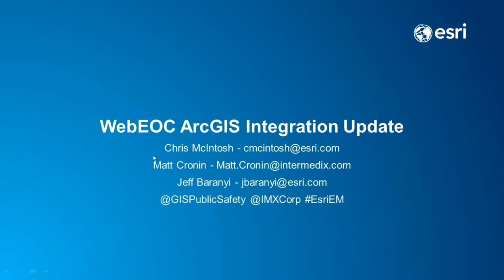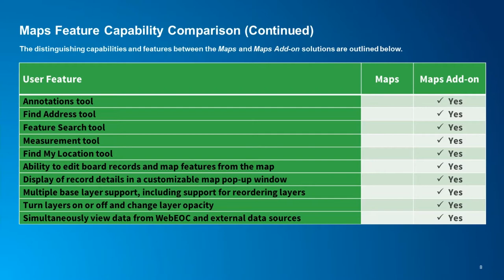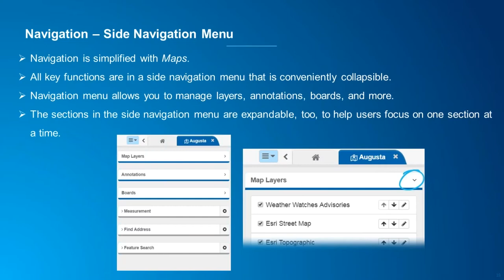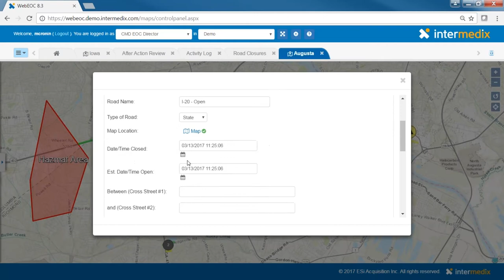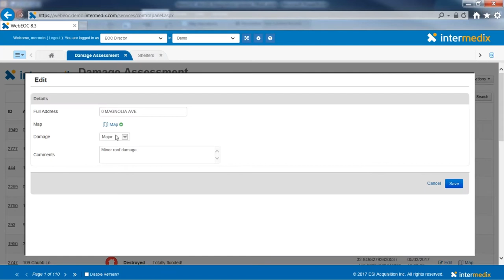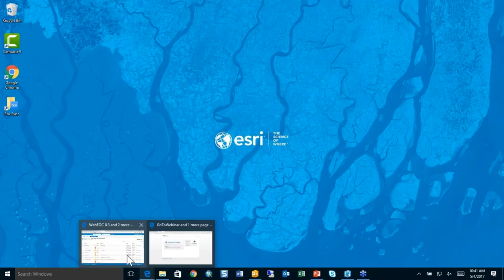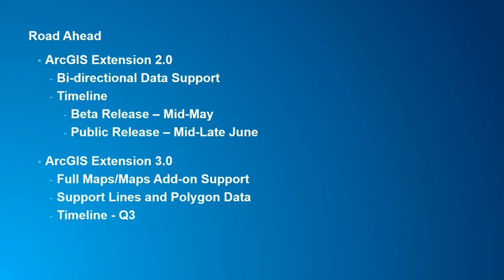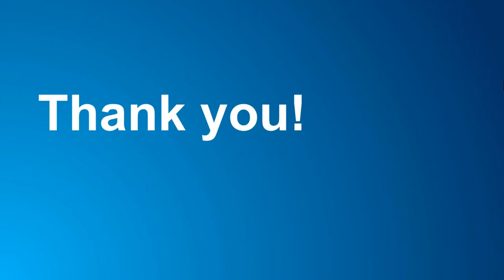WebEOC ArcGIS Integration Update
In the next installment of our Esri Emergency Management Webinar series, we cover the enhancements that have been made to the WebEOC ArcGIS Extension including bi-directional data integration support! Also, we demonstrate the brand new WebEOC Maps and WebEOC Maps Add-On and discuss how these products complement the WebEOC ArcGIS Extension.